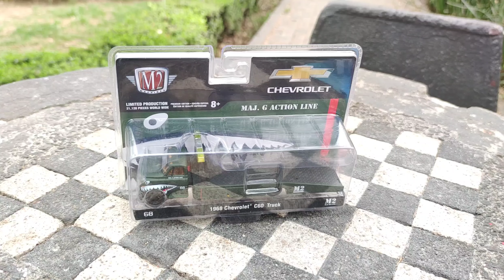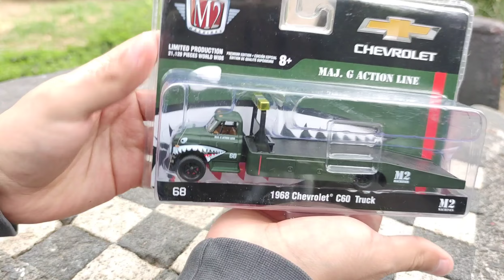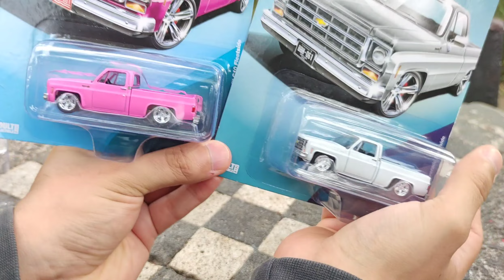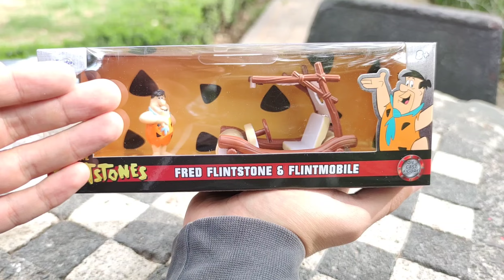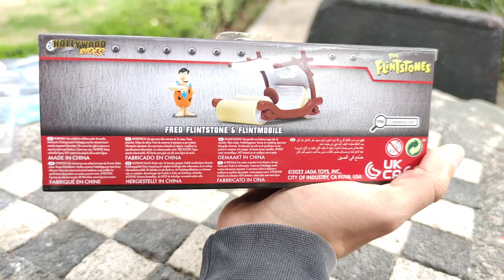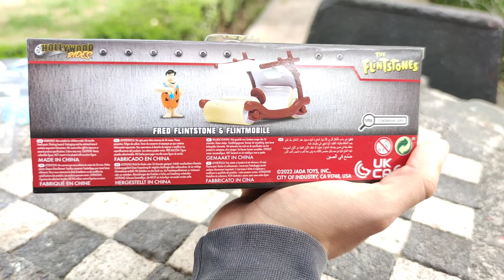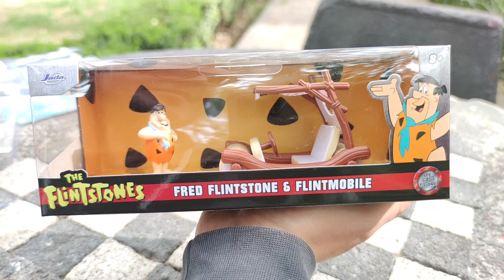LLEGÓ OTRA DIENTONA, PICAPIEDRAS, Y MAS TROCAS SUPER CHULAS | PEQUEÑO COLECCIONISTA